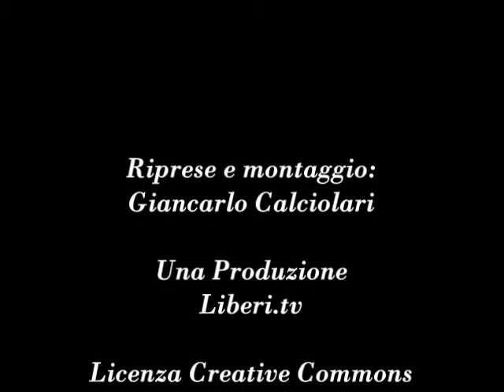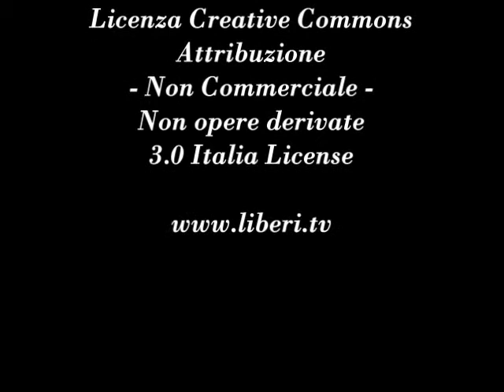Intervista al Maestro Roberto Panichi sulla natura stessa dell'arte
A cura di Giancarlo Calciolari.